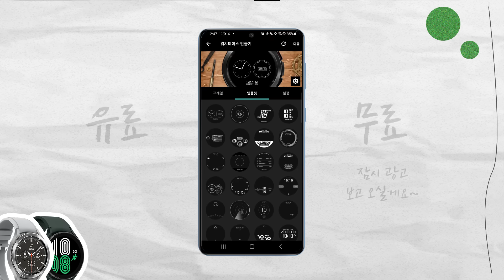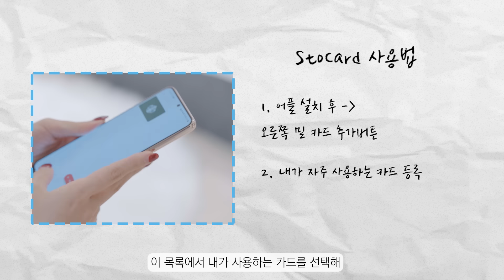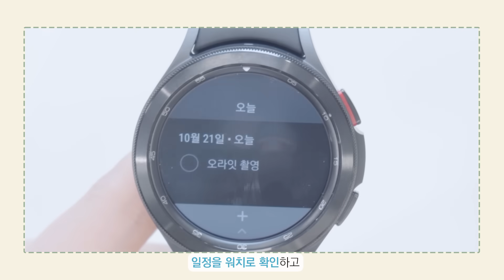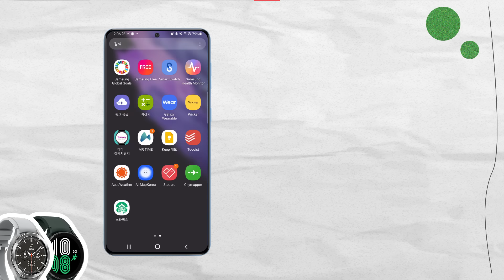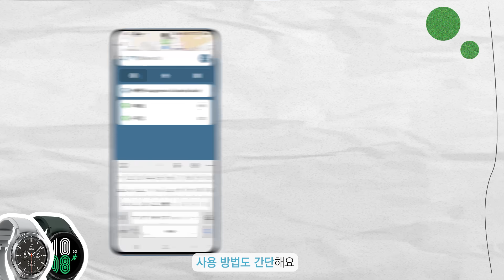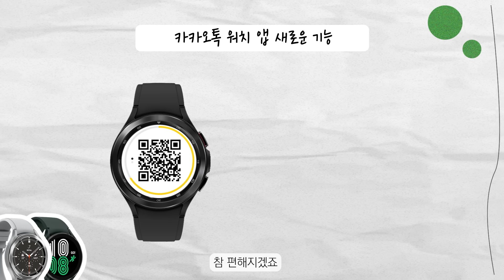갤럭시 워치4 필수 앱 추천⌚적립, 날씨, 티머니에 카카오톡 전용앱까지?!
안녕하세요 오라잇 스튜디오입니다 :)

갤럭시 워치4 유저들을 위한 필수 어플 추천 소식을 가지고 왔습니다.
적립, 결제, 운동 그리고 최근 출시된 카카오톡 전용앱까지
정말 유용한 앱들만 골랐으니 꼭 영상 끝까지 시청해주세요 :)

📌TIMELINE
00:00 오프닝
00:58 MR TIME
02:04 Stocard
02:50 티머니
03:14 멜론&스포티파이
03:40 아디다스런
04:18 Todoist
04:46 Accuweather
05:39 AirmapKorea
06:05 Citymapper
07:13 카카오톡 전용앱 출시

📍삼성전자의 지원을 받아 제작되었습니다.
📍영상이 도움이 됐다면 좋아요!

[오라잇 스튜디오]
▶ 실패 없는 소비를 위한 리얼 쇼핑 가이드